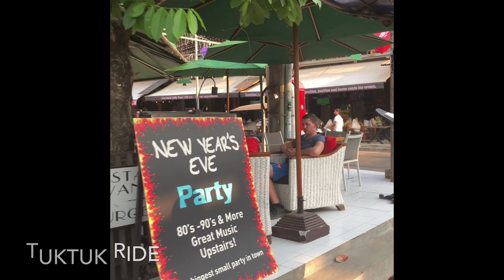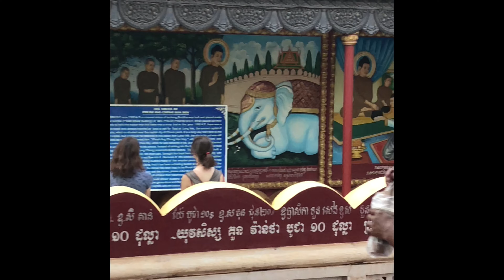Cambodia 🇰🇭 SiemRep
Traveling in Cambodia visiting many Temples in Angkor and having a nice time in the busy city.
Great oversee of this area !